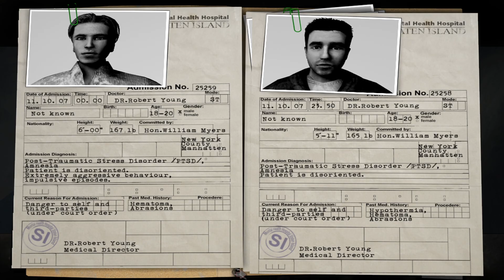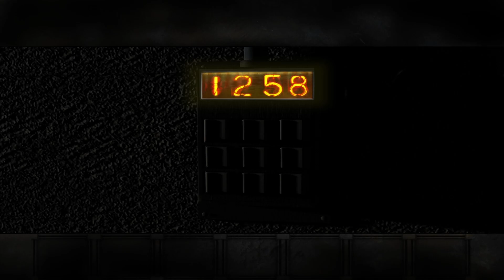Let's Play | Overclocked | Part 6 - Oh David, What Have You Done?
Set against the backdrop of a catastrophic thunderstorm raging over New York City, Overclocked explores an archetypical, yet actual condition of mankind: violence. This psychological thriller mixes frightening fictional thriller elements using innovative narrative structures. Overclocked charts the diffuse areas where memories and illusions; dreams and reality; perpetrators and victims; collide.

Army psychiatrist, David McNamara, is called to the Staten Island Forensic Hospital in New York City to consult on a case that requires his expertise in forensic psychiatry. Tasked with exploring the minds of five young men and women who were found scared, screaming, and without memory, he makes alarming discoveries as he begins to cautiously explore the psyches of his young patients. Throughout the game, players will switch between six different characters in this chilling interactive psycho thriller.